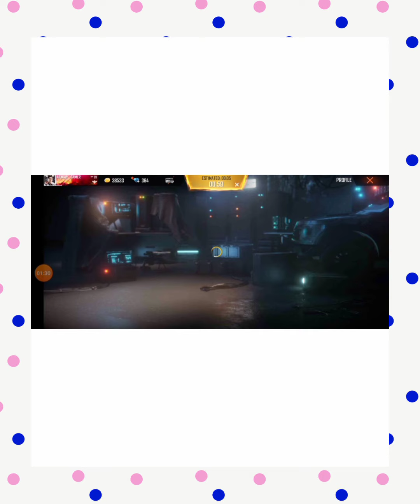RANK PUSH PLAYING WITH♥️ PAHADI GAMER 😎😎 ADNAN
ALOK vs DIAMONDS Best Clash Battle who will win Gameplay Garena Free Fire Live Streamer from India Killing Player with LOUD Volume Spy Like James Bond 007 Level Up to 70. FF ID - 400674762 INSTAGRAM:azwar_gaming_...​ Free Fire Top Country 1.Garena Free Fire Indonesia 2.Garena Free Fire Brazil 3.Garena Free Fire Brasil 4.Garena Free Fire India 5.Garena Free Fire Singapore 6.Garena Free Fire Thailand Live Disclaimer: No Any Harmful Contents in this video. Its Just For Fun And Entertainment Only.

2017

BROWSE GAME